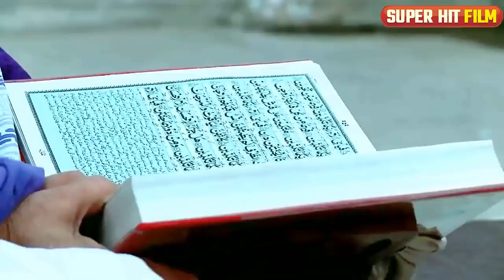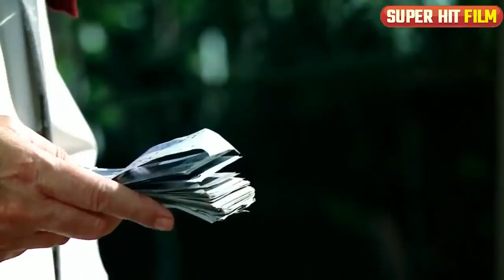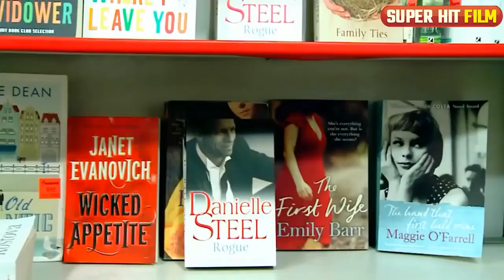Intiqam | Full Movie | Mawra Hocane, Jana Malik, Shahood, Nadia Afghan | A Heartbreaking Story